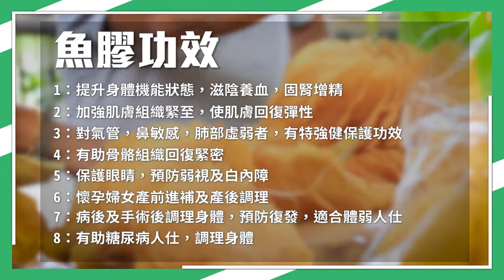大澳​花膠​白花膠​余漢坤​RandyYu​ 性價比高的白花膠！Ｗhite croaker maw, high eating value!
特別嗚謝: 黃來敏先生
本集內容均屬嘉賓個人分享
Special thanks to Mr. Wong Loi Mun
This episode is only the experience sharing of the guest

「傾吓講吓: 花膠，貴在邊？ 」(足本版），可以click以下連結:
Chit Chat: Fish maw, why so expensive? (Full version)，

多謝大家觀賞此片，大家可以：
1. 免費訂閱「圍威喂」YouTube 頻道
2. 讚好並留言支持
3. 請將此影片分享開去

2. Like and leave us a message